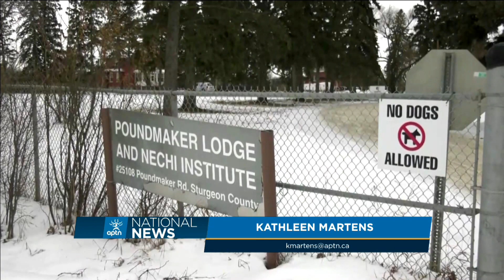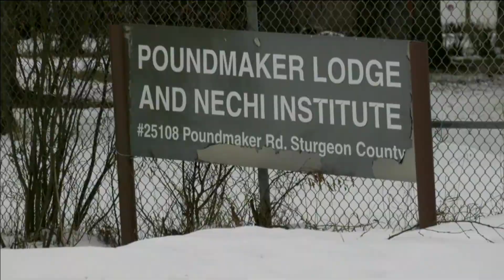RCMP charge counsellor from Poundmaker’s Lodge in Alberta with sexual assault | APTN News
Gerald Twoteeth, a former spiritual advisor at an Indigenous-run healing centre, is wanted by Alberta RCMP on charges of sexual assault and indecent exposure.

APTN’s Kathleen Marten broke the story and joined us to discuss.